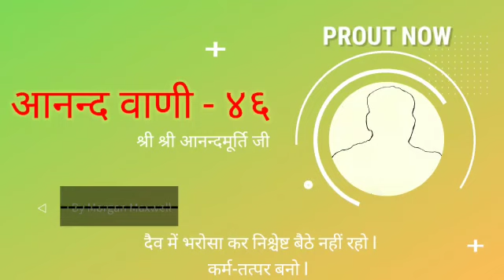आनन्द वाणी ४६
Ananda Vanii